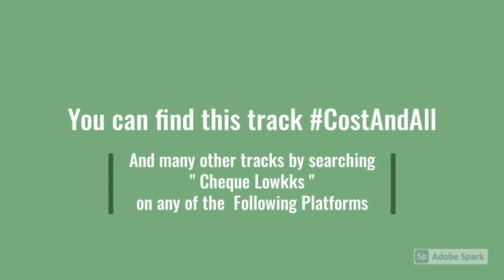Cheque Lowkks - Cost & All (Prod. Jay Rence) [Official Audio] 2021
Track: Cost & All
Artist: Cheque Lowkks
Label: Flow 760 Records x Knowledge Over Money
Engineer: Jakob John
Recorded at Soul Shakedown Studios
Upper County, SD

Lyrics:

Been high for weeks
Ain't no time for sleep
My mind is Weak
But i'ma still ride the Beat
Kuz i'ma Lyrical Technician
Putting beats into Submission
The closer you Listen
The greater the Distance
Between life and what is Fiction
I'm minding my Business
But you could really get It
So it's fuck you if you don't like Me
Don't invite Me
Or You could fight Me
Or unlike Me
But when I hit the booth that bitch is looking a Crime Scene
Eyes are bloody red could you pass me the Visine
It's Enticing
The way my Demons keep on Fighting
More I fight back the more them seem to be Inviting
Blood Spiking
My minds Fighting
The rhyme Shining
But it doesn't matter less you got the time In
I been writing since Teen Titans was first Striking
When I use to eat bologna by the Slices
Now the game I'm Slicing
Bitches I been Piping
I can feel my body Rising
As I'm climbing to the Top
I was biking but the tire on the bike it fucking it Popped
I ain't Stop
Kept it pushing Homie
Till my body Drops
Till my muthafucking body Drops
Motionless
I hold my Breath
There nothing Left
Then I hear rifts that mix up with the Chiming
I start Unwinding
I'm mining for verbal Diamonds
I really got a lot to say amongst the Silence
I used to have some screws loose I had to Tighten

What's the cost of Fame
I heard they want it All
I'm just trynna Ball
But I'm drowning in this Alcohol
What's the  the cost of Fame
But I'm drowning in This

Been trynna hide the pain with a little bit of Laughter
Kuz what I'm going after ain't easy for me to Capture
I keep it real & I ain't neva been an Actor
I took it page by page until I filled a Chapter
The way I'm cracking the beat you could call it Fractured
Upper County on my back I need a Chiropractor
Me and you we ain't singing the same song
I got this whole thang Locked Up like I'm Akon
Ha
You can't hold me back from going In
It's like i'm doing the laundry the way that i'm out here folding Them
I see the finish Line
I started closing In
I play to Win
So I look Within
In an open Gym
Stabilizing at the top like a dorsal Fin
I'll be a Daygo Hall of Famer just like Tony Gwynn